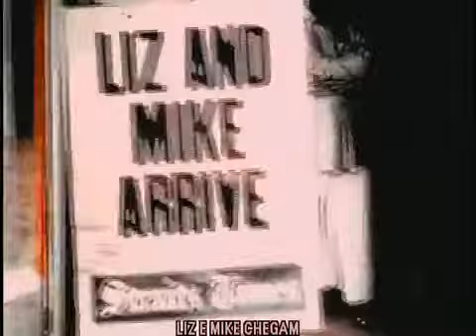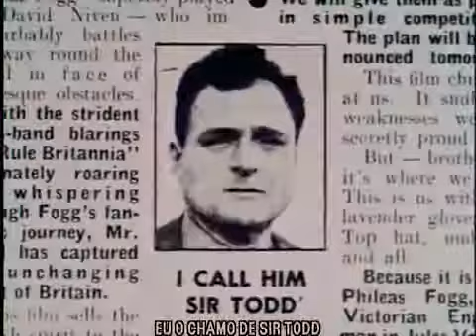Elizabeth Taylor & Michael Todd (Casamento) Tradução